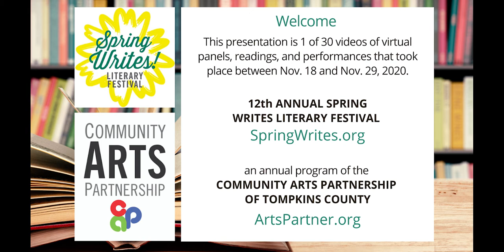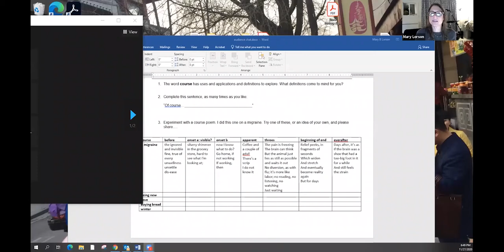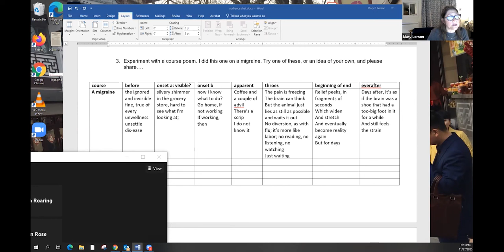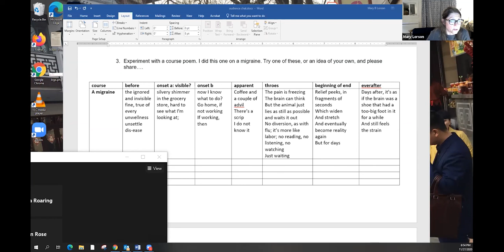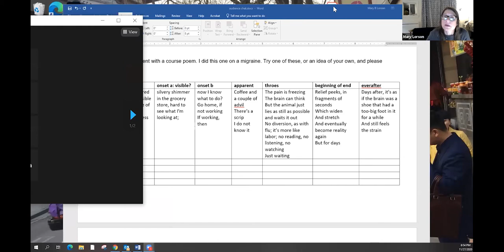Spring Writes 2020 | Of Course: An Exploration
The word "course" has many definitions, in many contexts, all in some way illustrating change, of course! In this event, local writer Mary Lorson has created and collected short pieces exploring this concept in a panoply of its definitions, interpretations, and forms. One segment is a group exercise completing the sentence, "Of Course. " Join in and explore the possibilities. With Jon Frankel and other local writers.

Recorded November 27th, 6 PM.